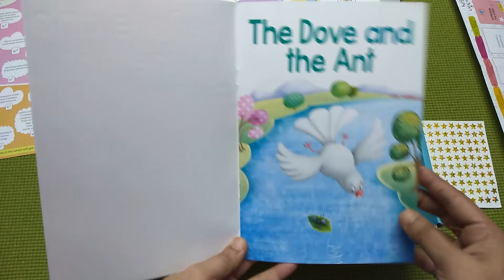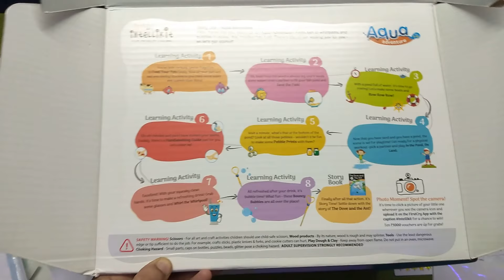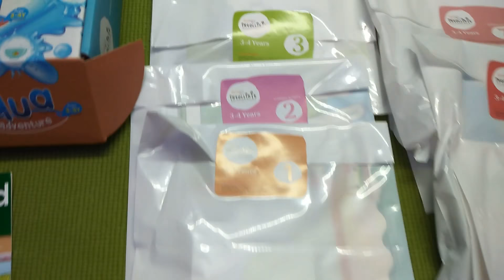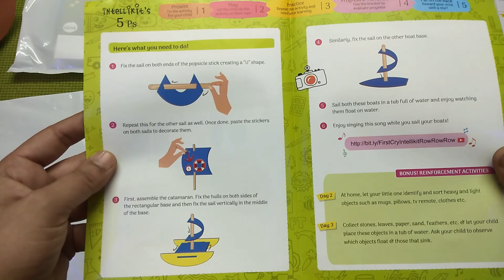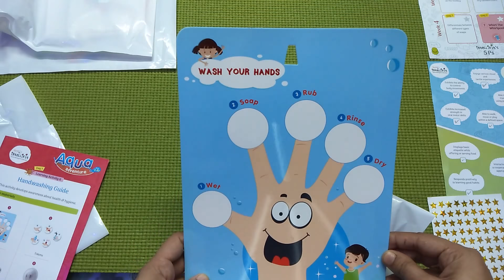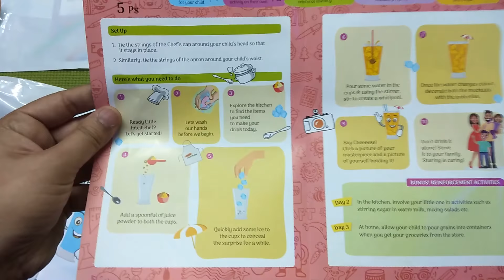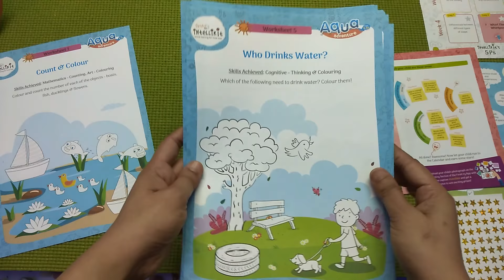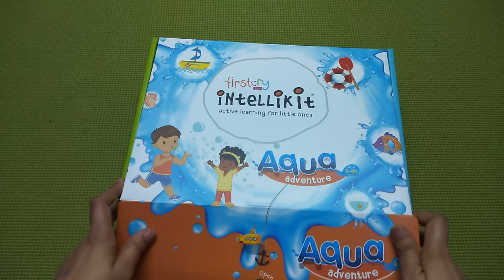FirstCry Intelliket Product Review Age Group 3 To 4 Years. First Time See This product In You Tube.